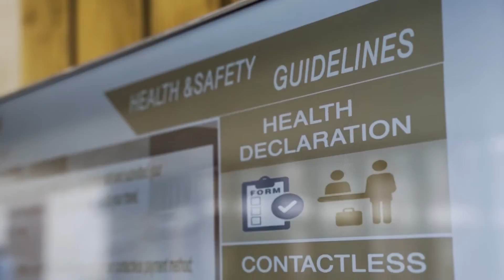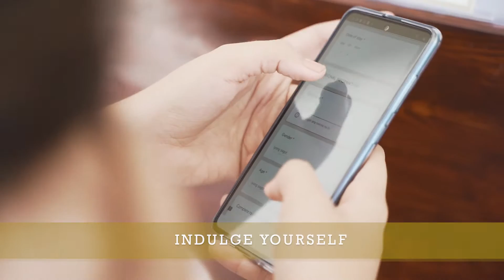Modala Beach Resort Soft Opening 2020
Take a front-row seat to one of the greatest views nature has to offer as you enjoy a rejuvenating escape at Modala Beach Resort. A relaxing and safe staycation, breathtaking scenery and moments of quiet reflection as you feel the energy of the sea - all combined in your new corner of paradise.
Plan your future escape to Modala Beach Resort.